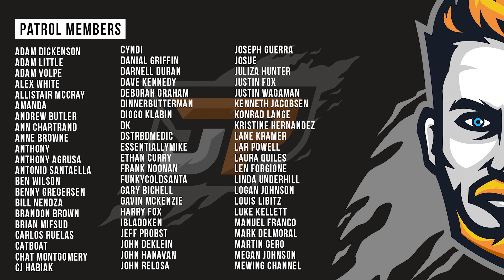I Regret Buying This... Infamous Toys Shadow Void | Proxima Midnight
Day 1 Figures DISCOUNT: PATROL

0:00 Intro